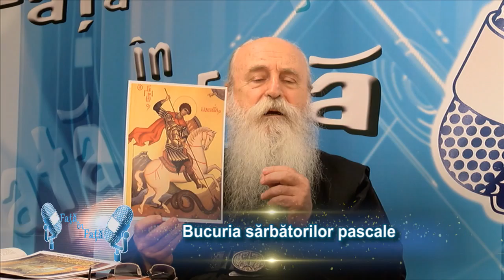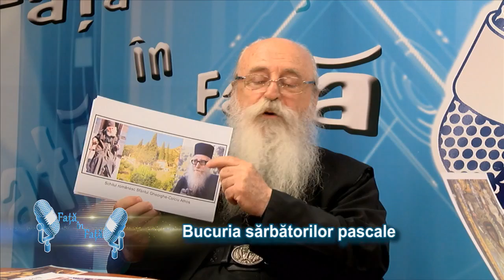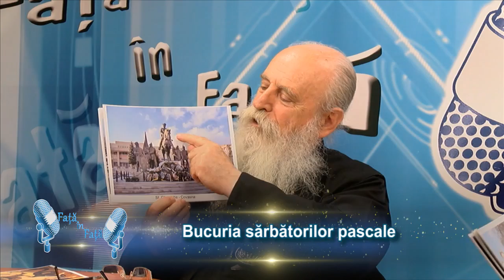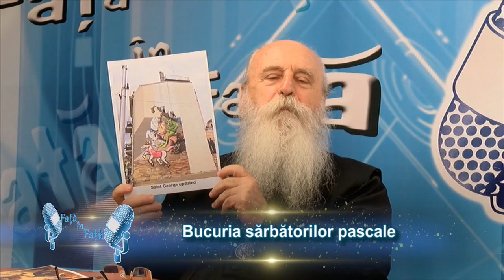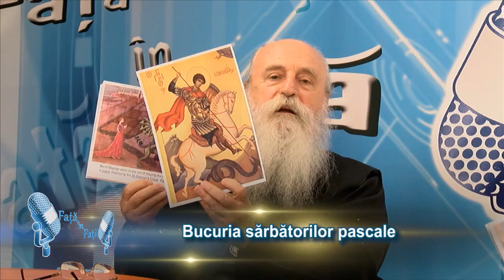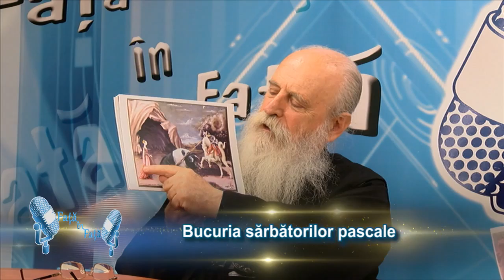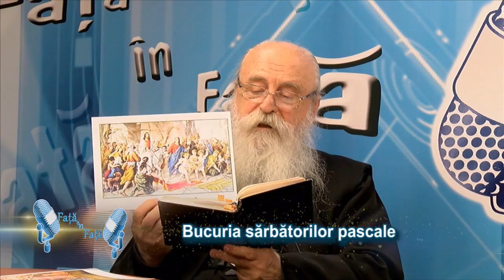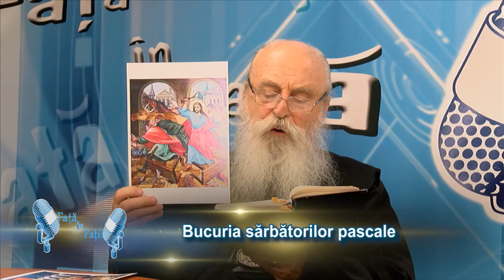Bucuriile sarbatorilor pascale. - A. Nita